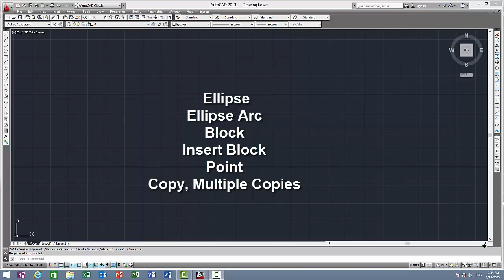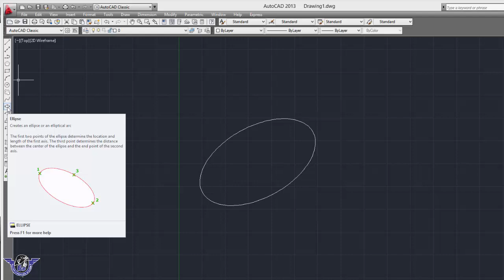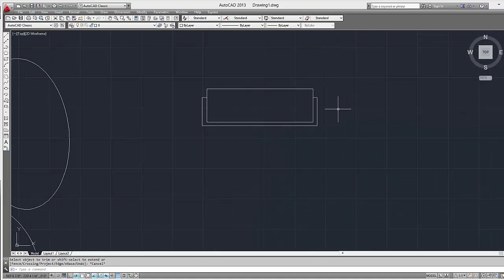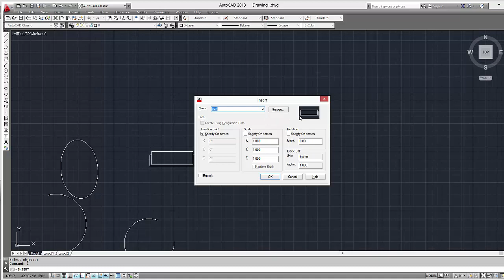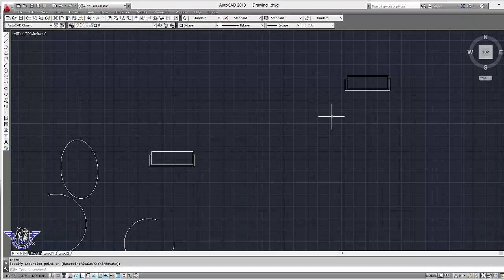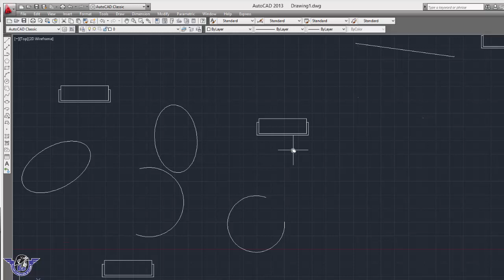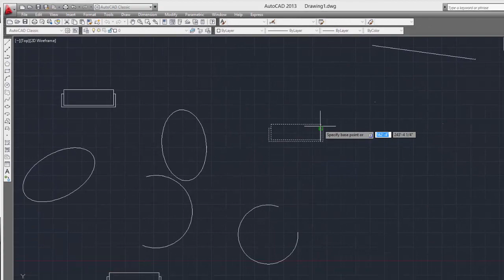How to use Ellipse, Ellipse Arc, Block, Insert Block, Point and Copy "single and multiple copies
In this video we learn about some more commands ellipse, ellipse arc, block, insert block, point, copy and multiple copies. This video is help you in creation of drawing. Here we upload daily video on autocad for learner who want to learn about civil drawing.